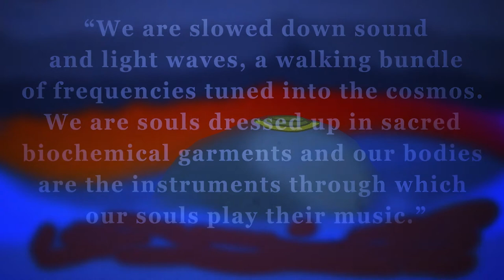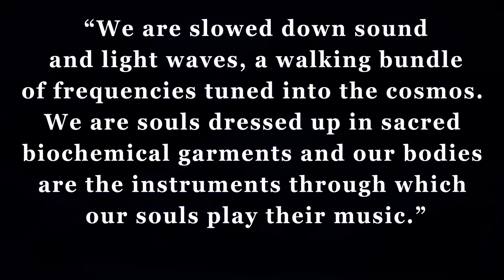Waves (Sound & Water)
Here's another project for my Astro Animation class, in which we all made projects based on either the fundamentals of gravity, waves or light, and I picked the middle one. I thought it would be fun to play around with the idea of sound waves and the ones we typically see from water controlled by gravity. This one actually took me slightly shorter to make than the first one believe it or not.